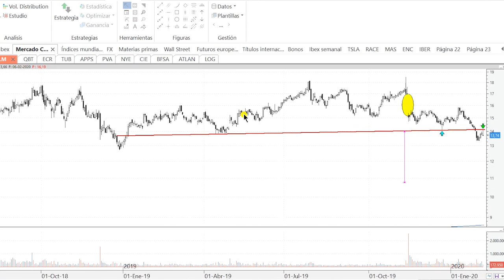Videoanálisis de Almirall: impecable 'pull back' al 'cabeza y hombros'